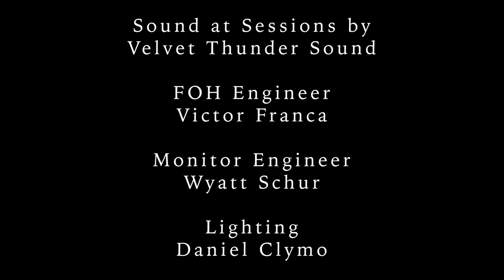Hillstomp LIVE at Sessions Music Hall